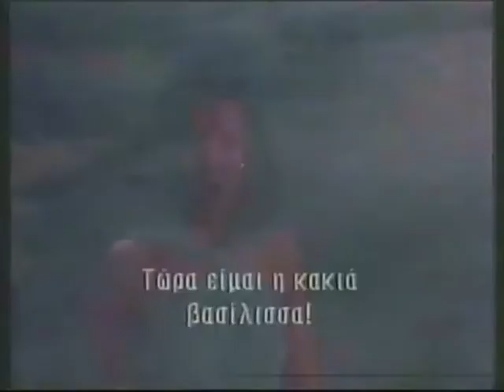ΝΟΕΜΒΡΗΣ ΣΤΟΝ ΑΝΤ 1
Τρέιλερ του ΑΝΤ-1 για το πρόγραμμα του  Νοεμβρίου.  Μεταδόθηκε 25 Οκτωβρίου 1990.